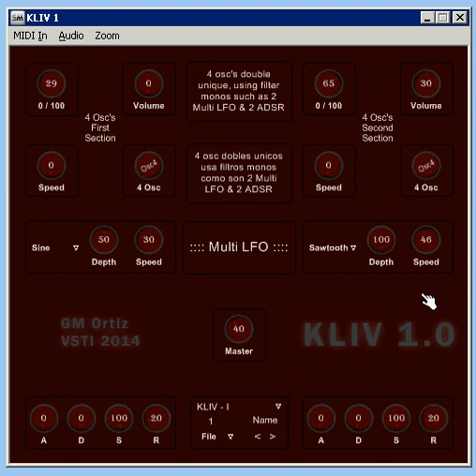KLIV 1.0 VSTI